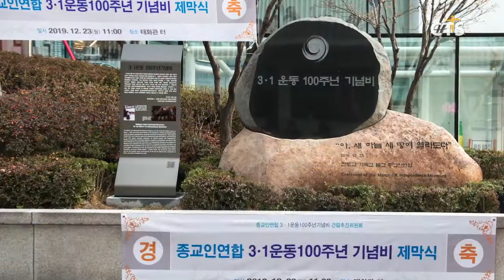3대 종단 종교인연합, 3.1운동 100주년 기념비 건립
3대 종단 종교인 연합 3.1운동 100주년 기념비 건립추진위원회가 옛 태화관 터에 3.1운동 100주년 기념비를 건립했습니다.

제막식은 3대 종단 청년대표들의 독립선언서 낭독과 기념비 제막, 만세 삼창 등의 순서로 진행했습니다.

건립추진위원회 박남수 상임대표는 “이 자리는 천도교와 불교, 기독교 대표자들이 일원화와 대중화, 비폭력 정신으로 독립을 선언한 곳”이라며 “그 의미를 되새기기 위해 기념비를 세우게 됐다”고 전했습니다.